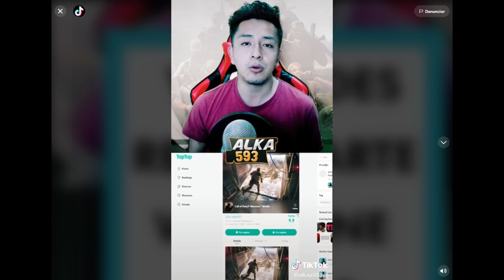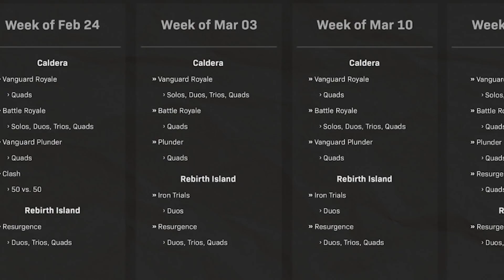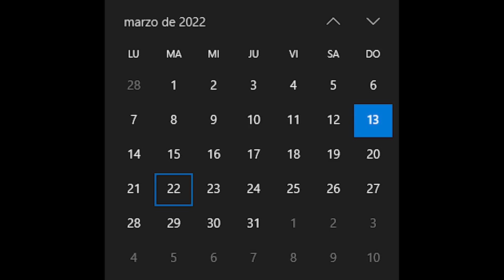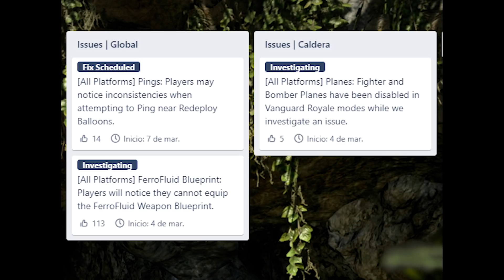Actualización WARZONE RECARGADA (cambios hasta el momento) NUEVOS AJUSTES - Alka593